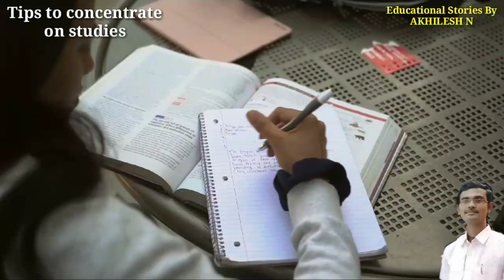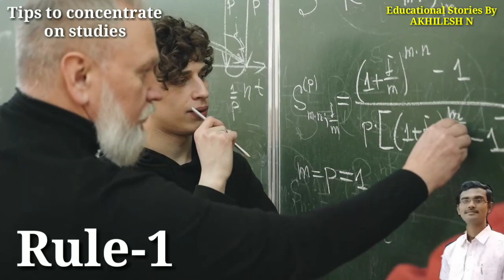ನಿನ್ನ ಓದಿಗೆ ಈ 6 ರೂಲ್ಸ್ ನ ಫಾಲೋ ಮಾಡು Study tips to concentrate & focus on studies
1)ಟಾಪರ್ ಸ್ಟಡಿ ಟಿಪ್ಸ್ // Study tips to get highest marks// how to get good marks in exam 👇

2)How to solve physics numericals ll Best study tips to solve physics problems👇